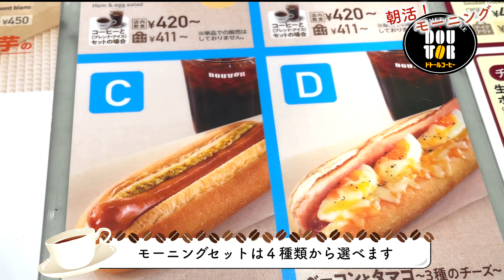【朝カフェ☕️】お得なおすすめカフェモーニングセット食べ比べ４選！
☕️本日のモーニング☀️

🥐ドトール珈琲
モーニング・セットA ハムタマゴサラダ
🥐タリーズ珈琲
厚切りトースト ツナチーズメルト セット
🥐コメダ珈琲
選べるモーニング　C名古屋名物おぐらあん
🥐カフェドクリエ
彩りモーニングプレートスクランブルエッグ